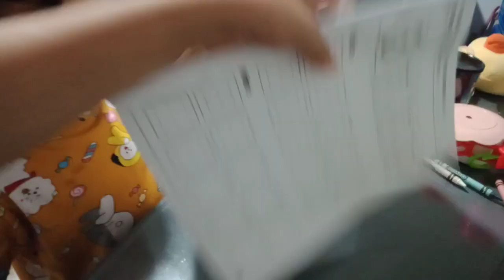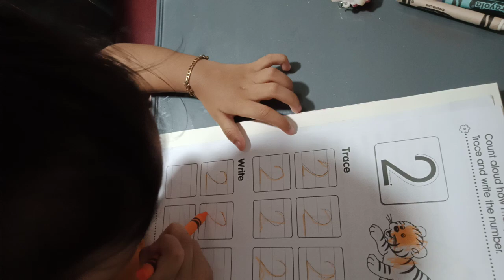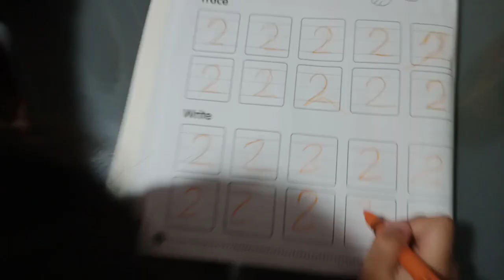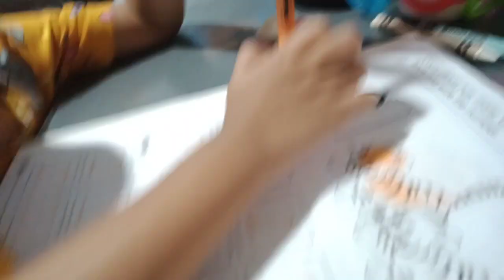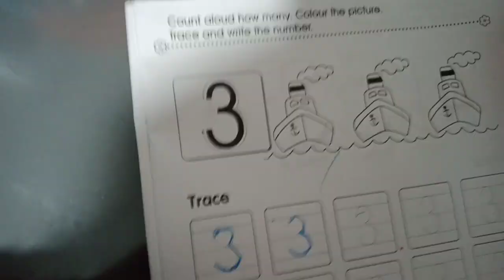tracing letters 🔤🔠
2022